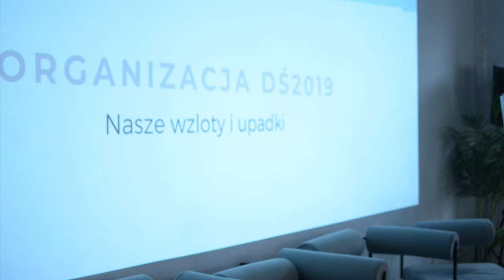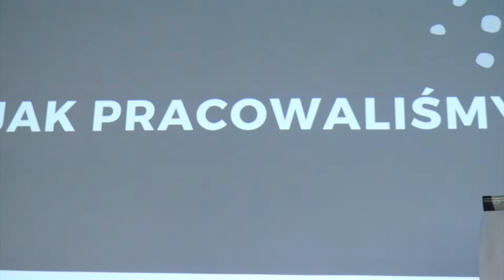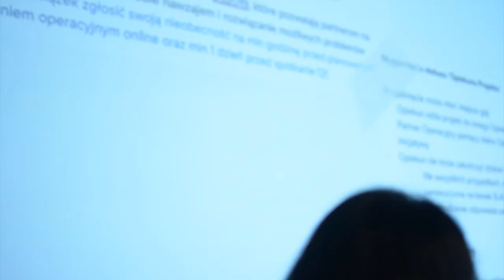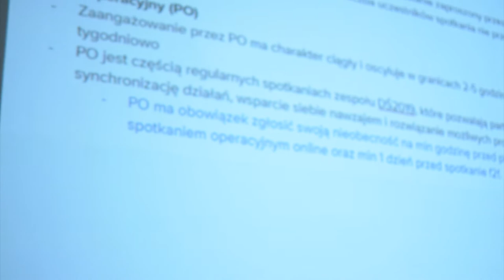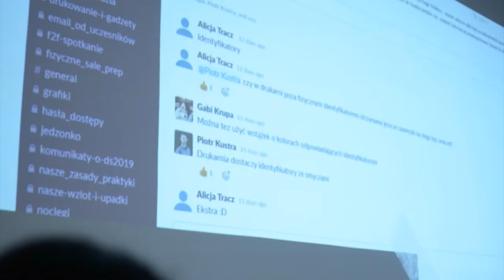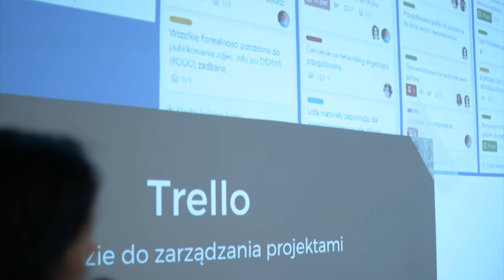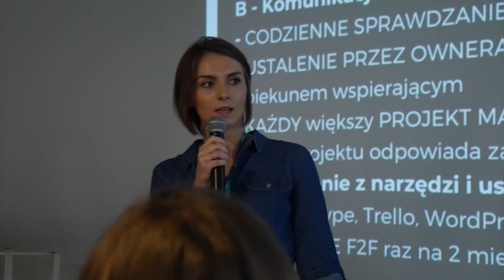Jak wygląda nasza droga do turkusu? Na podstawie konferencji Duze Śniadanie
Nasze wzloty i upadki: czyli transparentnie o turkusowym doświadczeniu w ramach projektu DŚ2019

Zespół DŚ
Alicja Tracz, Anna Kryczka, Gabi Krupa, Piotr Kustra, Łukasz Turkus Solarski